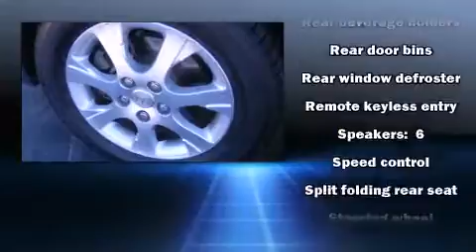2005 Toyota Camry in Abilene, TX 79606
Lithia Toyota Of Abilene
4449 Southwest Drive

Step into the 2005 Toyota Camry. This 4 door, 5 passenger sedan provides exceptional value! Under the hood you'll find a 6 cylinder engine with more than 200 horsepower, providing a smooth and predictable driving experience. Toyota infused the interior with top shelf amenities, such as: 1-touch window functionality, variably intermittent wipers, fully automatic headlights, tilt steering wheel, power door mirrors, an overhead console, and much more. Toyota ensures the safety and security of its passengers with equipment such as: dual front impact airbags, ignition disabling, and 4 wheel disc brakes with ABS. We'd also be happy to help you arrange financing for your vehicle.